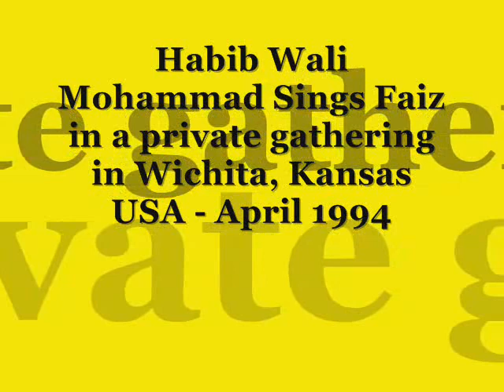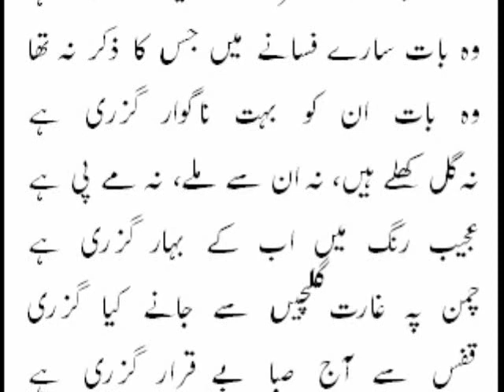Tum Aaye Ho Na Shab e Intizaar Guzri Hai - Habib Wali Mohammad sings Faiz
Tum Aaye Ho Na Shab e Intizaar Guzri Hai - Habi Wali Mohammad sings Faiz in a private gathering in Wichita, Kansas USA - April 1994.